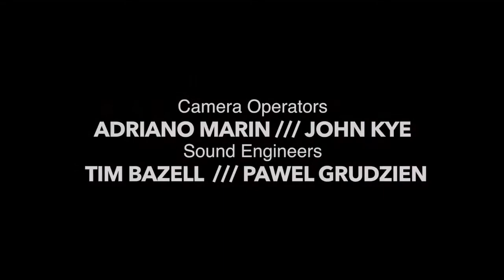John Fairhurst - 'How Far How Fast' - Indian Raga on Guitar - Live @ Preservation Room Summer 2016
Inspired by Indian Raga instrumentals.
My ongoing, ever developing improvisation that first appeared on my 2008 Album "Joys of Spring".. Filmed and recorded live at The Preservation Rooms summer concert 2016

Live at the Preservation Room Summer Concert 2016 John amazes his audience with this live performance of How Far How Fast, an Indian Raga inspired instrumental, played on his trusty National Reso-Phonic Resonator Guitar.